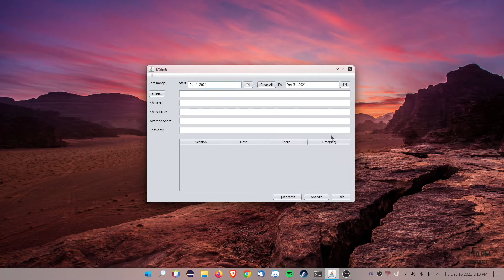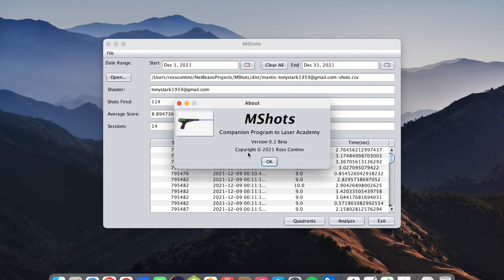MShots - Companion Mantis Laser Academy running on three different operating systems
This video demonstrates the MShots Application running on Windows, Linux, and Mac.  It is a Java application with the ability to run cross platform if any system has Java running.